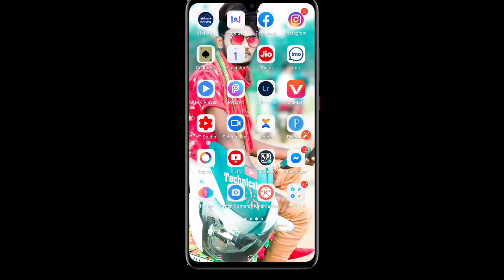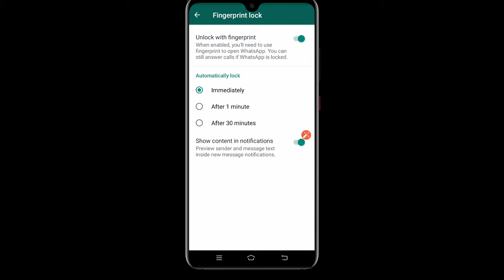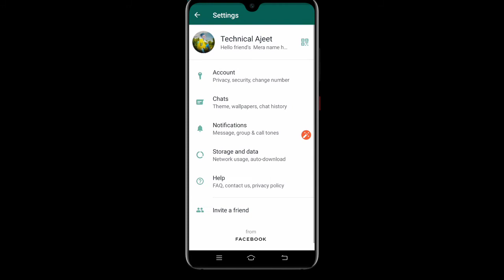Vivo Y15||How to add fingerprint in WhatsApp WhatsApp mai fingerprint Kaise add kare vivo Y15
hello friend's

Mera name hai Ajeet aur Mai bahut bahut sawagat karta hun aapke aur hamare YouTube channel technical Ajeet iss video batane wala hun kiVivo Y15||How to add fingerprint in WhatsApp  WhatsApp mai fingerprint Kaise add kare vivo Y15